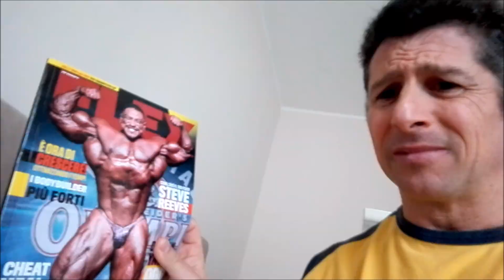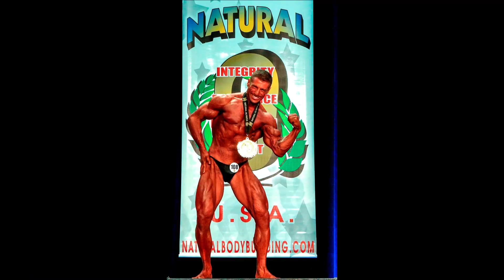Mr. peak despair for the gym during covid-19. Funny video with biceps peak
Marco Addis Mr. peak's Despair for the gym during covid-19. Funny video with biceps peak